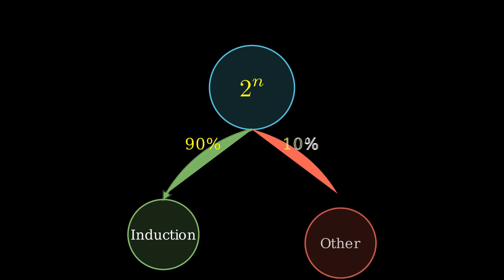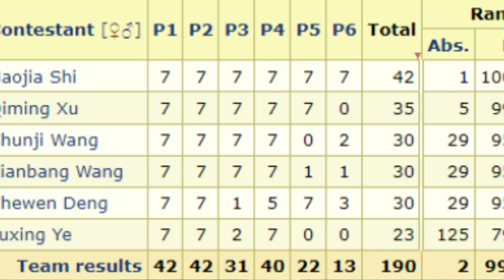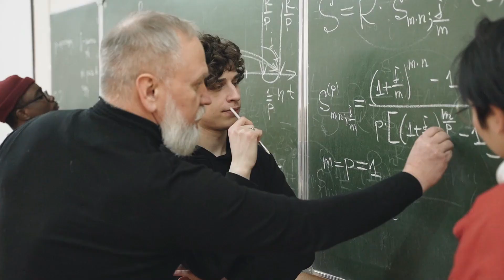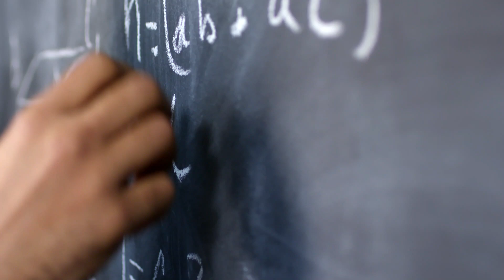How to think like a genius ( from a 5x IMO medalist)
Towards IMO start kit free with code at the end of the article: